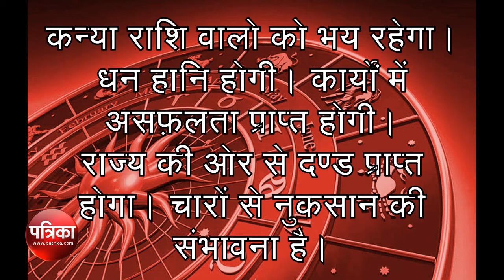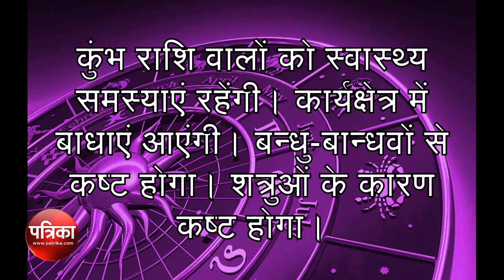मंगल का गोचर ऐसे पड़ेगा सब पर भारी, देखें विडियो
30 नवम्बर 2017 को मंगल ग्रह अपनी राशि परिवर्तन कर तुला राशि में प्रवेश करेंगे। मंगल के तुला राशि में जाने से समस्त 12 राशियों वाले जातक प्रभावित होंगे।

1. मेष-
मेष राशि वाले जातकों की स्त्री से कलह होगी। दाम्पत्य सुख में कमी आएगी। बन्धु-बान्धवों से कष्ट होगा। मानसिक व शारीरिक कष्ट होगा।

2. वृष-
वृष राशि वालों को शत्रुओं पर विजय प्राप्त होगी। साहस व पराक्रम में वृद्धि होगी। धन वृद्धि होगी।

3. मिथुन-
मिथुन राशि वाले लोगों को सन्तान के कारण कष्ट होगा। धन हानि के योग हैं। शत्रुओं के कारण कष्ट होगा। स्वास्थ्य सम्बन्धी परेशानियों के कारण कष्ट होगा।

4. कर्क-
कर्क राशि वाले जमीन-जायदाद संबंधी मामलों में हानि उठा सकते हैं। माता को कष्ट होगा। वाहन दुर्घटना की संभावना है। पारिवारिक सुख में कमी के कारण मानसिक अशांति होगी।

5. सिंह-
सिंह राशि वाले साहस व पराक्रम दिखाएंगे। शत्रु पराभव होगा। राज्याधिकारियों से लाभ होगा।

6. कन्या-
कन्या राशि वालो को भय रहेगा। धन हानि होगी। कार्यों में असफ़लता प्राप्त होगी। राज्य की ओर से दण्ड प्राप्त होगा। चारों से नुकसान की संभावना है।

7. तुला-
तुला राशि वालों के सभी कार्य असफ़ल होंगे। दुर्घटना के कारण कष्ट होगा। अग्नि व रक्त विकार के कारण कष्ट होगा। शत्रुओं से कष्ट मिलेगा।

8. वृश्चिक-
वृश्चिक राशि वाले लोगों का व्यय अधिक होगा। प्रवास के योग बनेंगे। नेत्रों में परेशानी के कारण कष्ट होगा। बन्धु-बान्धवों से विवाद होगा। स्त्री से विवाद बना रहेगा।

9. धनु-
धनु राशि वाले लोगों की आय बढ़ेगी। कार्यों में सफ़लता प्राप्त होगी। बन्दु-बान्धवों से लाभ होगा। सम्पत्ति से लाभ होगा। शत्रुओं पर विजय प्राप्त होगी।

10. मकर-
मकर राशि वालों को हर जगह बाधाओं का सामना करना पड़ेगा। दुर्घटना की संभावना है। चोरी के कारण धन हानि होगी।

11. कुंभ-
कुंभ राशि वालों को स्वास्थ्य समस्याएं रहेंगी। कार्यक्षेत्र में बाधाएं आएंगी। बन्धु-बान्धवों से कष्ट होगा। शत्रुओं के कारण कष्ट होगा।

12. मीन-
मीन राशि वालों को धन हानि होगी। प्रवास की सम्भावनाएं बनेंगी। कार्यों में असफ़लता प्राप्त होगी। शस्त्राघात व दुर्घटना की संभावना है। बन्धु-बांधवों से विवाद होगा।